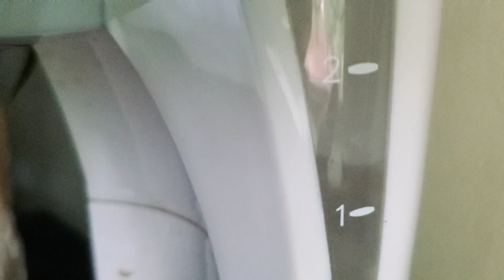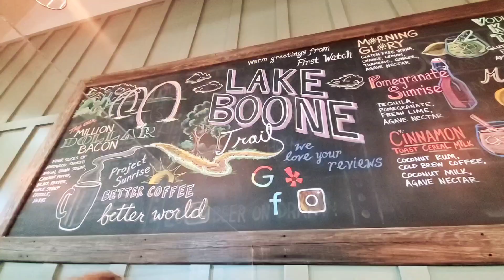Raleigh, NC Apartment Hunting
Hello Everyone!
I am excited to be starting my new chapter with looking for a new apartment in the Raleigh/ Triangle area. I thought it would be fun to bring you all along and show you what there is to offer out here.

The first apartment is Retreat on Lake Lynn Apartments located in Raleigh, and it is about 18 minutes to downtown Raleigh.

Second apartment is Cary Greens at Preston. This one is located in Cary, and it is about 22 minutes to downtown Raleigh. Although there are alot of shops in walking distance from here.

Third apartment is Town Station. This one is located in Cary, and it is about 22 minutes to downtown Raleigh. This one also offers condos too. There are some shops in walking distance from here.

Fourth apartment on the list is Lake Cameron located in Apex. It is about 25 minutes to downtown Raleigh.

The last but not least is The Parke at Trinity Apartment Homes located in Raleigh. This one is about 12 minutes to downtown Raleigh. Plus it is 4 minutes to the PNC area which holds a ton of concerts.

I know I forgot to mention on a few, but all of these units that I showed did offer washer and dryers or atleast the hookups. Altogether I hope you enjoyed and if you have any questions please leave them down below.